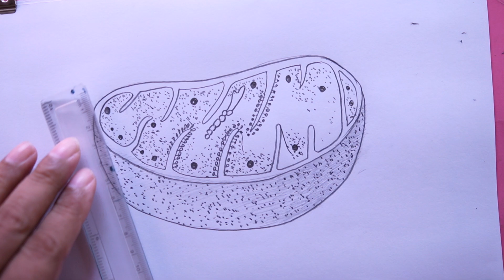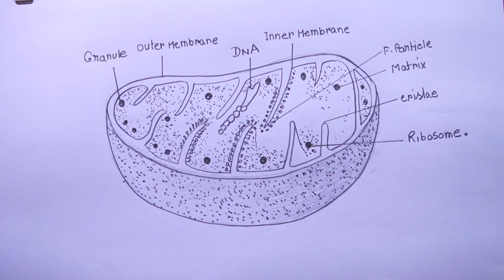How To Draw Mitochondria Step By Step easy/Mitochondria Drawing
i draw the Mitochondria with pencil on art paper on my easy technique.